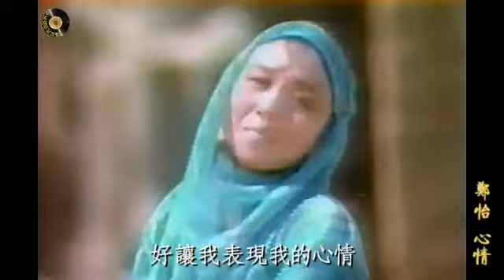郑怡 心情（字幕版）